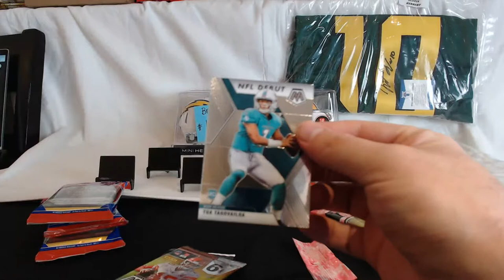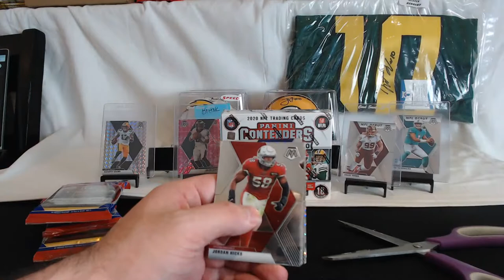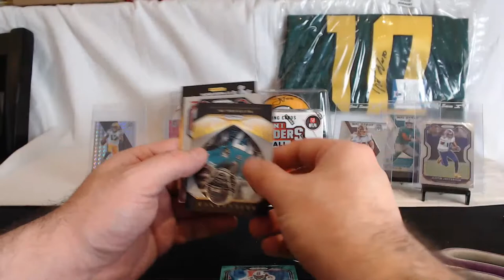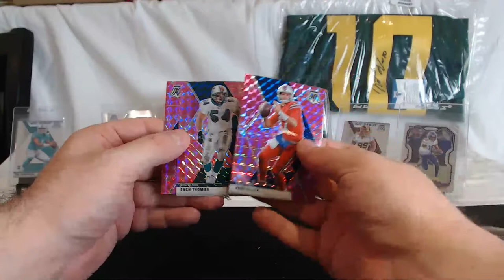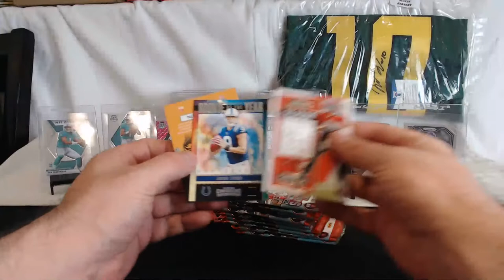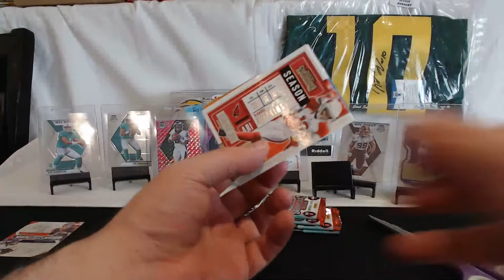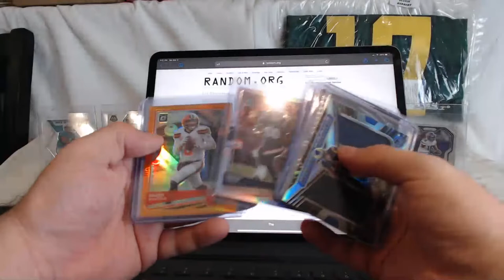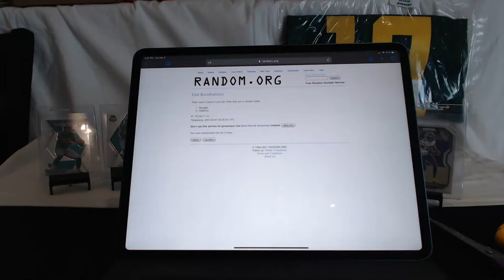Break #165- 1 Contenders Hobby Box, 3 Prizm & 3 Mosaic Cello